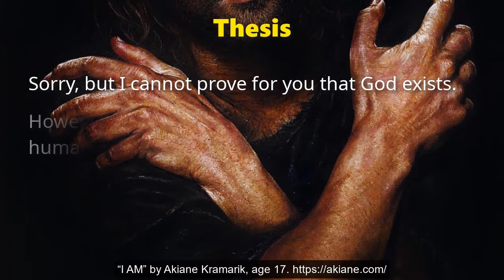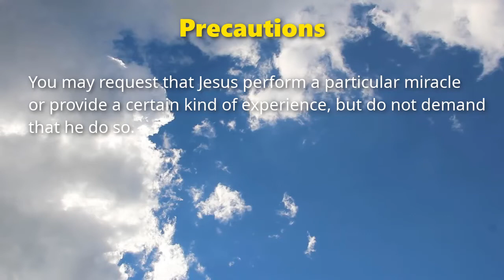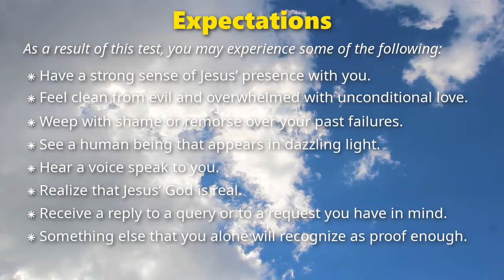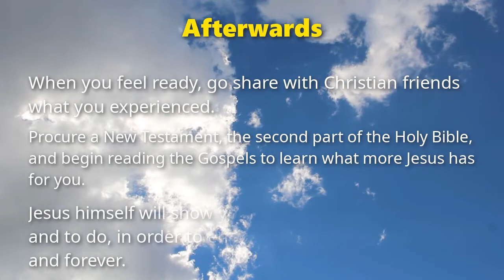“Show me your God!” A test of Jesus’ reality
“Show me your God!”
A test of Jesus’ reality that you yourself can conduct.

Thesis
Sorry, but I cannot prove for you that God exists.
However, Jesus said that he himself can bring humans to know God.
So, when you invite Jesus to do so, he himself may make God real to you.

Limits
This test pertains only to the Jesus of the Bible, who performed public miracles, who was crucified by the Romans, and who returned to life three days later.

Preliminaries
• This test works best for those who are willing to admit that they may hold wrong beliefs and may have done wrong things.
• This test usually works for those who are willing to follow Jesus openly, if he can prove to them that he is real.

Precautions
You may request that Jesus perform a particular miracle or provide a certain kind of experience, but do not demand that he do so. For you are testing whether Jesus will reveal God to you, not whether you can make him do things for you.

Expectations
As a result of this test, you may experience some of the following:
• Have a strong sense of Jesus’ presence with you.
• Feel clean from evil and overwhelmed with unconditional love.
• Weep with shame or remorse over your past failures.
• See a human being that appears in dazzling light.
• Hear a voice speak to you.
• Realize that Jesus’ God is real.
• Receive a reply to a query or a request you have in mind.
• Something else that you alone will recognize as proof enough.

The test
• Get alone where others will not hear or see you, unless you want them there.
• Speak to Jesus with your voice in your own words.
• You might say something like this: “Jesus, if you really lived, died on a cross and rose back to life, then, please, make yourself known to me,” or, If God exists, then, please, let me know him.”

Results
You may get immediate results. Or results may come after a few hours or several days. You will recognize the results when they come.

Afterwards
• When you feel ready, go share with Christian friends what you experienced.
• Procure a New Testament and begin reading the Gospels to learn what more Jesus has for you.
• Jesus himself will show you what you need to know and to do, in order to enjoy him more, both on earth and forever.